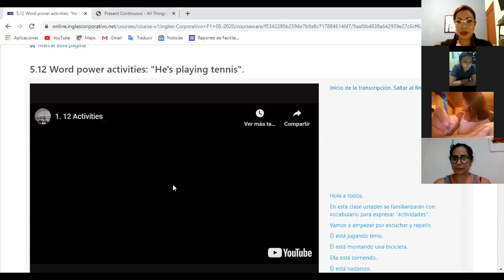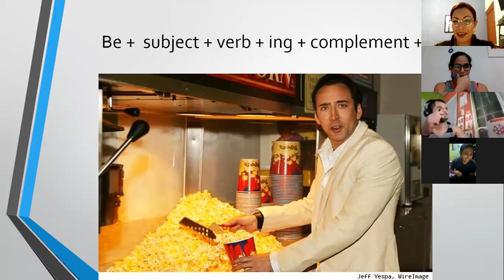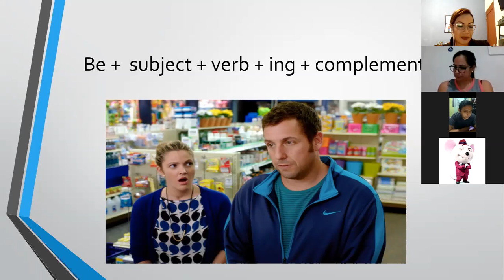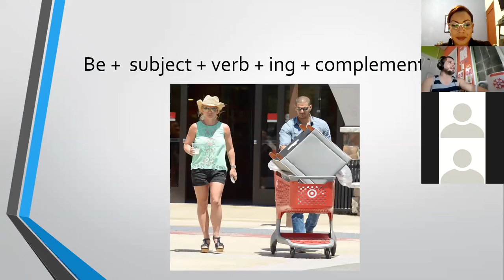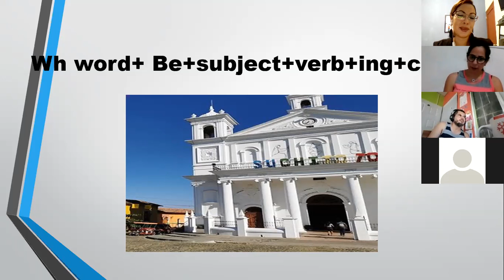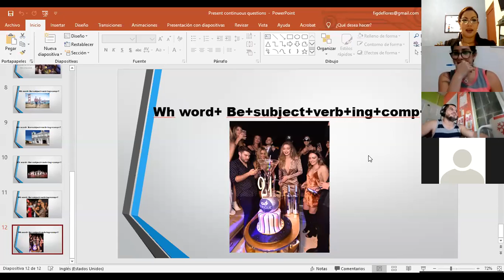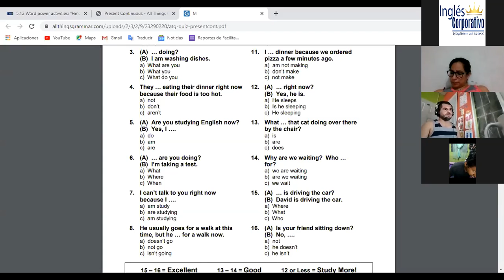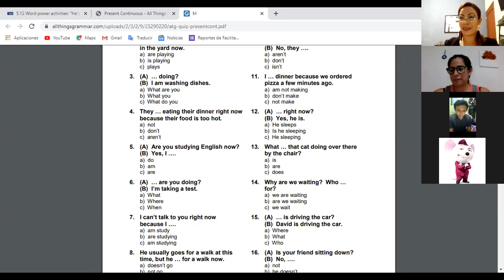Ingles Corporativo- Present continuous review